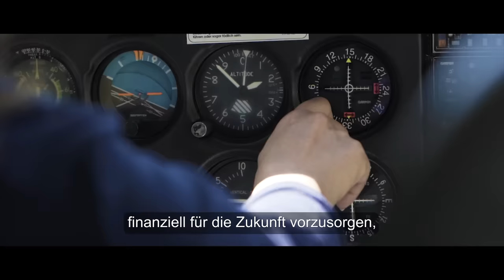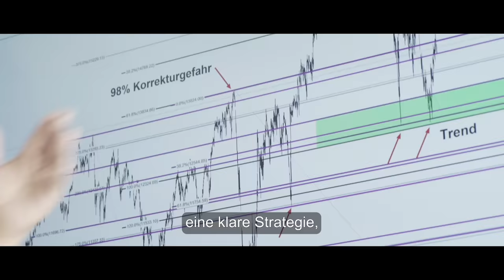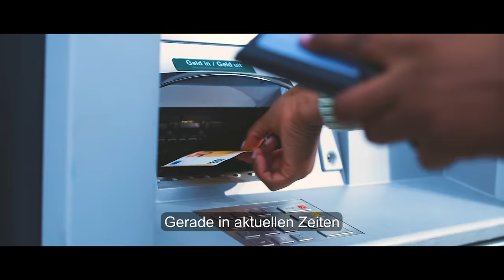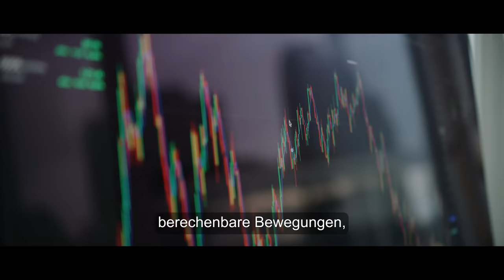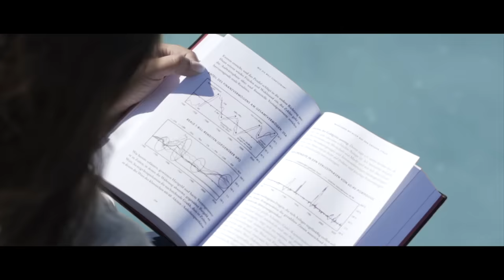Börsen-Erfolg mit Nazila Jafari & FibonacciCode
Erfolgreich an der Börse investieren und langfristig planbar, hervorragende Renditen erzielen.

& Masih Nikdel